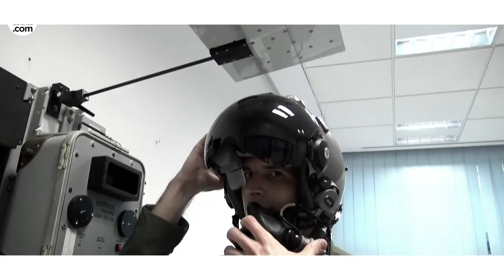Nuevo software para los F-18: otro éxito en la colaboración con la industria nacional.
El Ejército del Aire ha comenzado a incorporar a la flota de F-18 de las Alas 12 y 15 un nuevo software operativo denominado OFP-08E, resultado del ciclo de modificaciones CM-08. Este software, diseñado y desarrollado por el Ejército del Aire en el Centro Logístico de Armamento y Experimentación (CLAEX) y certificado por el Instituto Nacional de Técnica Aeroespacial (INTA) y la Dirección General de Armamento y Material (DGAM), introduce significativas mejoras en aviónica y en capacidades, necesarias además para seguir manteniendo los F-18 españoles en la punta de lanza de la aviación de combate.